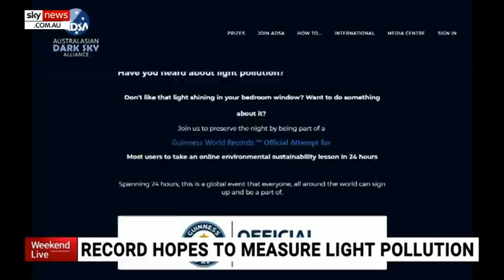'Earth-like' civilisations 'could be in our Milky Way but we may never contact them'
ANU Cosmologist Dr Brad Tucker says a new study has revealed "there could be quite a lot of civilisations out there right now in our Milky Way" however due to the size of Space, "even though they may exist, we may never contact them".

He told Sky News a "new calculation, (which) is an estimate" has attempted to determine how many "Earth-like civilizations" may be in the Milky Way.

"And so they got an answer of 36, now it's a very specific answer and so that's not necessarily the right answer".

"But they got between zero and 920 essentially".

"The problem, obviously, is space is big and it would take thousands of years for those communications signals to hit us on Earth, or vise-versa".

"So even though they may exist, we may never contact them".